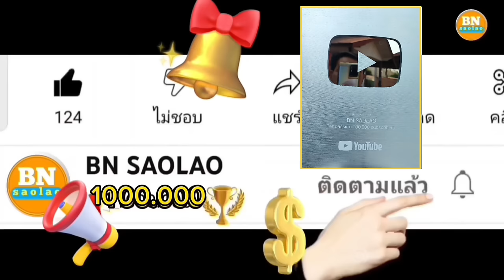ep939 ไว้ใจใครไม่ได้แล้วแบบนี้ในเมื่อรู้ความจริงเรื่องแม่เฒ่ามิตรป่วย คนป่า ตองเหลือง ຄົນປ່າ